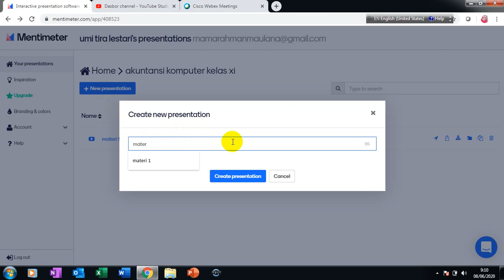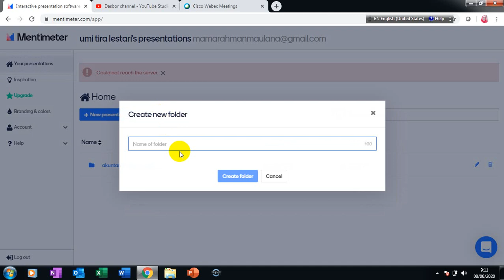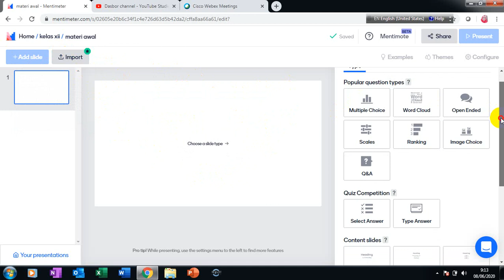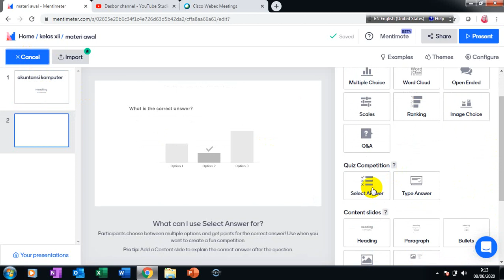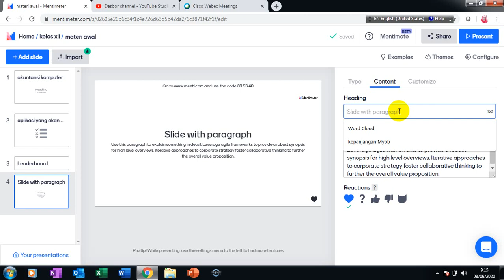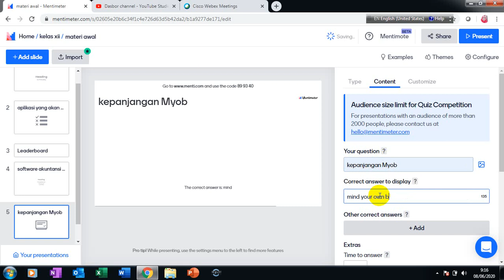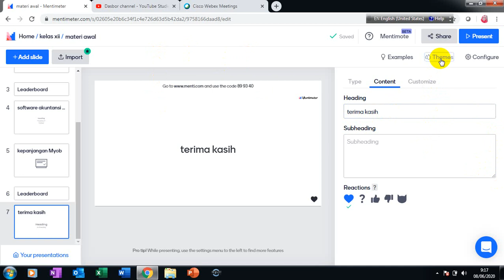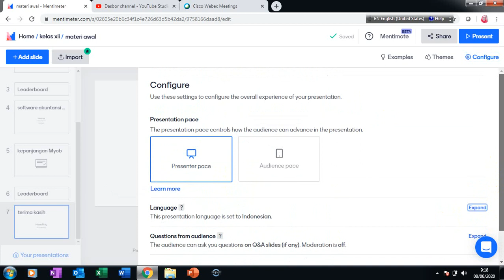membuat presentasi interaktif dengan mentimeter